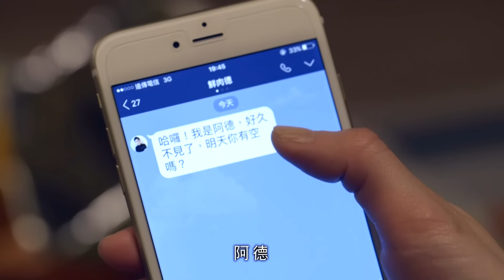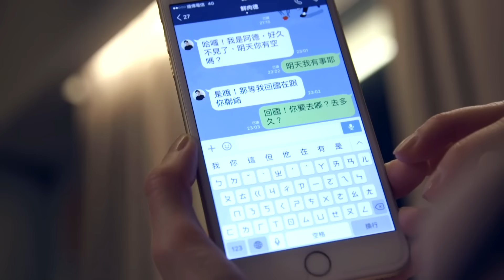【我和我的十七歲】肥妞魔咒讓帥哥退散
那一年，你到底錯過了什麼？
人生，不該有遺憾，如果有挽回遺憾的第二次機會 ，你會如何選擇?